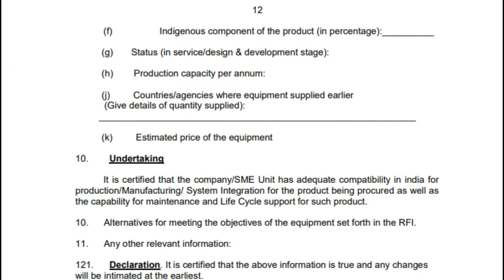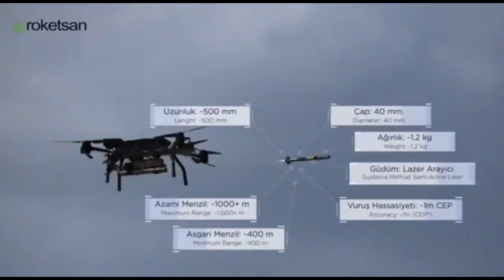ULPGM & LRBM Ordered | IAF MIG-29UPG with Rampage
Some other orders have been received by BDL, the first of which is for the ATGM made with a cost of 750 crores, which will be delivered to the Army. This order has been partially received. The order for the Akash Sam upgrade for the Army has also been received by BDL. And the LBRM, Laser Beam Riding Missile, whose cost will be around 254 crores, has also been received by BDL.

ˍˍˍˍˍˍˍˍˍˍˍˍˍˍˍˍˍˍˍˍˍˍˍˍˍˍˍˍˍˍˍˍˍˍˍˍˍˍˍˍˍˍˍˍˍˍˍˍˍˍˍˍˍˍˍˍˍˍˍˍˍˍˍˍˍˍˍˍˍˍˍˍˍˍˍˍˍˍˍˍˍˍˍˍˍˍˍˍˍˍˍˍˍˍˍˍ